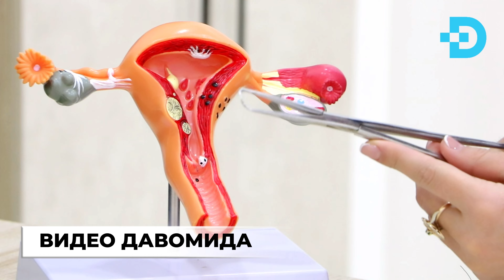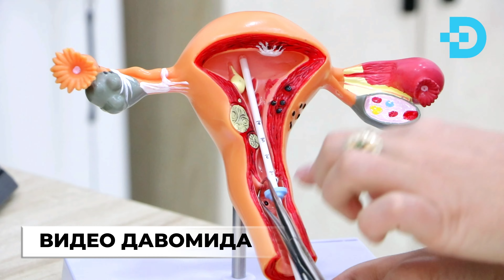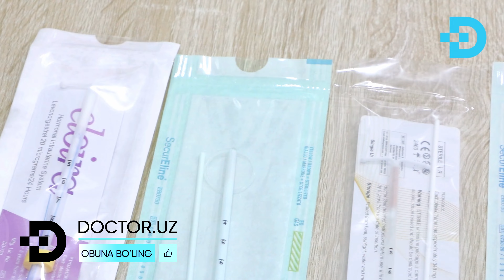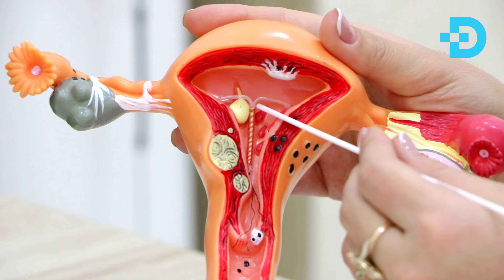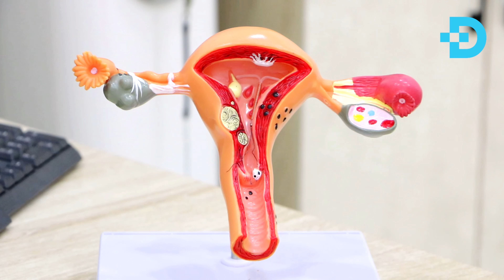ДИҚҚАТ! СПИРАЛЬ ҲАҚИДА БАРЧА СИРЛАР ОЧИЛДИ! АСЛИДА У...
ДИҚҚАТ! СПИРАЛЬ  ХАҚИДА БАРЧА СИРЛАР ОЧИЛДИ! АСЛИДА У...